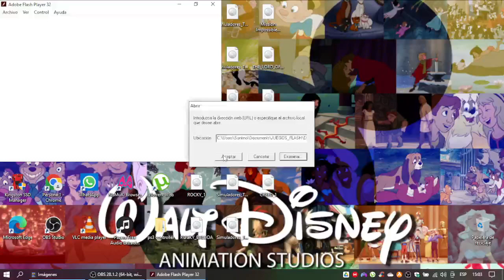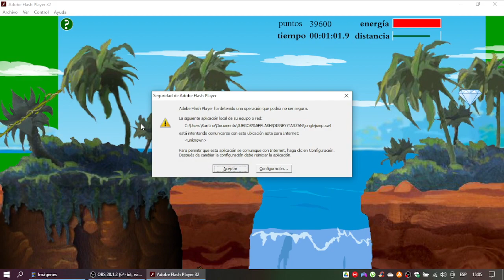Tarzán y Jane Juego Jungla Extrema